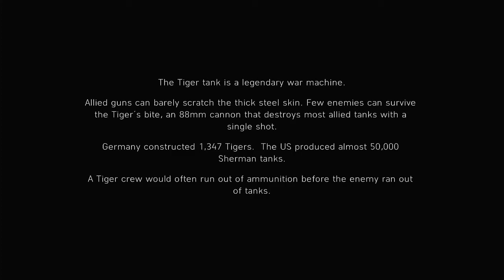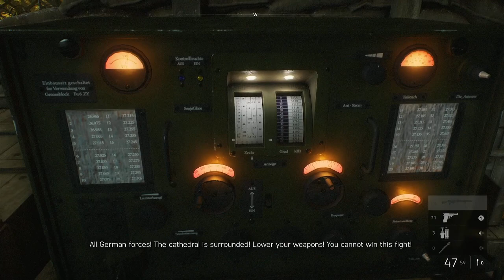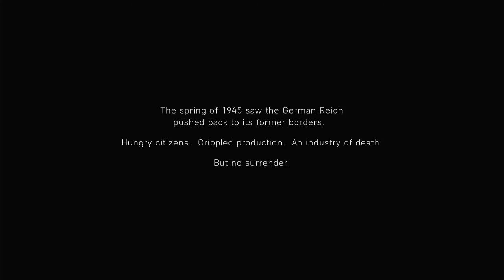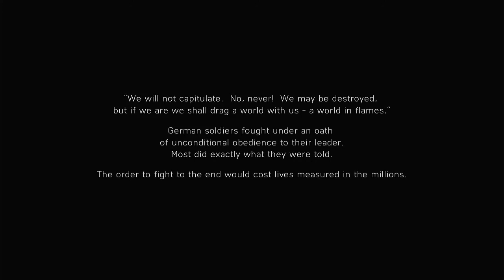The Last TIGER - part 1 Battlefield V